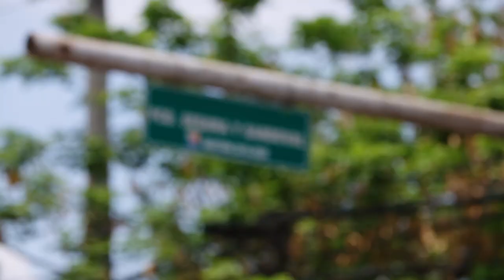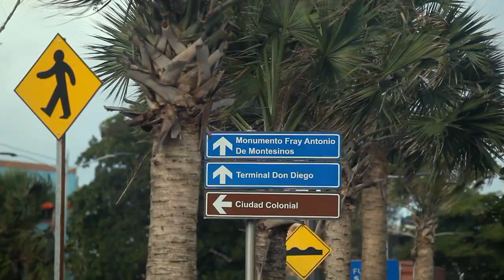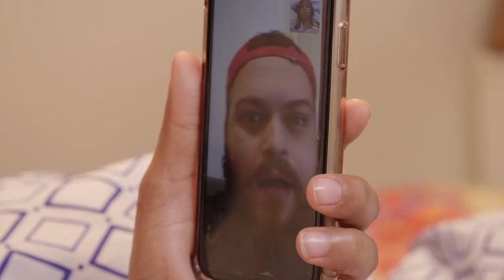Nicole faz cirurgia plástica e discute com Alejandro | Chantel e Pedro em Família | TLC Brasil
Nicole se submeteu a uma cirurgia plástica que lhe provocou muita dor. Ela vai conversar com Alejandro, porque essa operação gera conflitos no relacionamento deles.